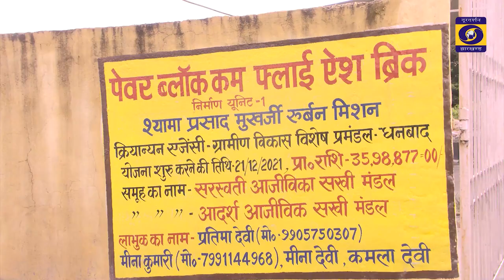मनरेगा के तहत कुआँ, तालाब निर्माण से लावागड़ा गांव में हो रहा विकास